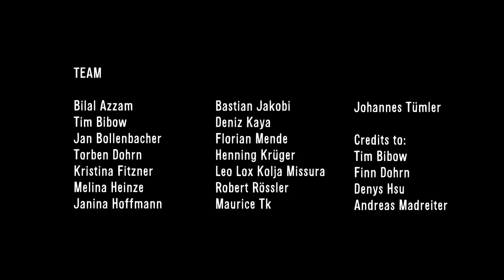WirVsVirusHack Ladenliebe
01_016_Lokale_Unternehmen

Ladenliebe